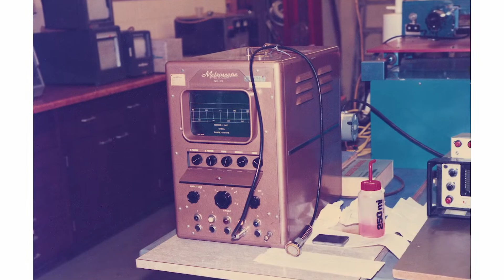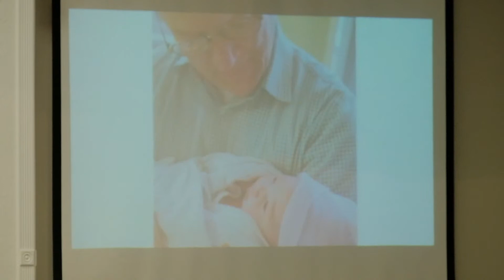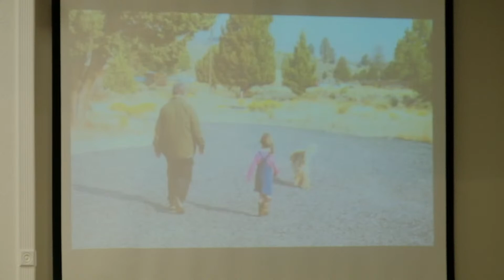Memorial Tribute to Ernest Leroy Murphy III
Ernest Leroy Murphy III passed on January 4, 2023 at the age of 69. Leroy was born on April 1, 1953 in
Dearborn, Michigan. He served in the United States Marine Corp. Leroy came to Oregon May 18, 1977.
He met his sweetheart, Rosetta Horner, who lived next door to his first home. They married on
December 15, 1979. In December 2022 they celebrated 43 years of marriage. He lovingly called her
“Rosie”. On December 25, 1984 they were blessed by the Lord with the birth of their son Ryan Joseph
Murphy. Despite growing up in unfortunate circumstances, Leroy and Rosetta were determined to raise
their only son in a loving home. That&#39;s when Leroy and Rosetta became an active part of the United
Pentecostal Church, now known as Apostolic Life Center, for over 30 years.